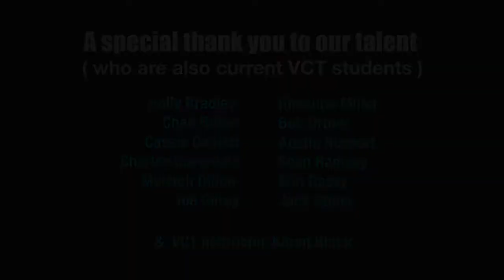Welcome to VCT at BGSU Firelands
The Intro to Video Production (VCT 2680) created a mannequin challenge video (with a twist) in order to show what we do in VCT and also to introduce a few of our students. The point was to show that students learn video, photography, interactive media, and print and we have fun doing so! The VCT 2680 students came up with the creative idea, scripted and storyboarded the idea, coordinated the talent, shot and edited the video.